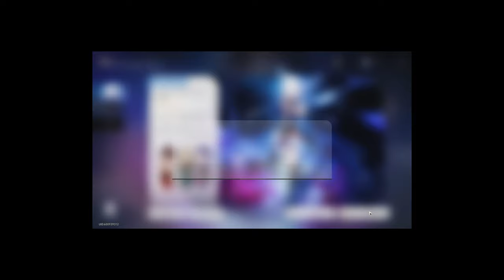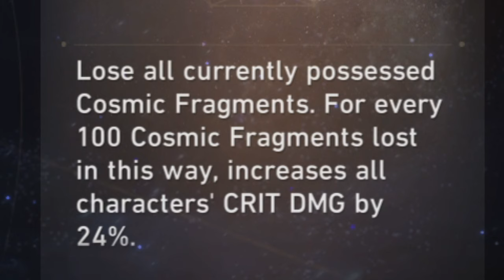Jingliu is worth it... | Honkai: Star Rail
Spending everything on Jingliu summons.